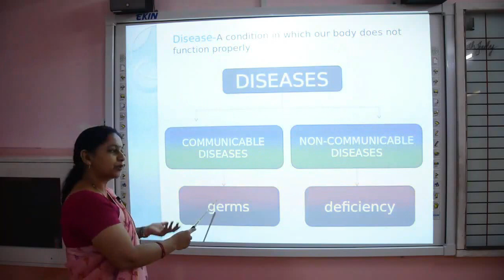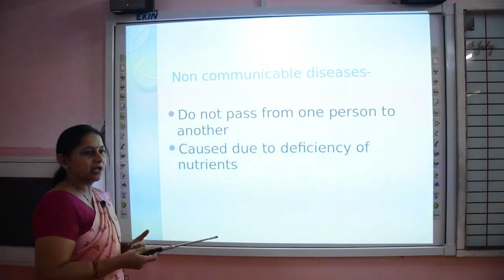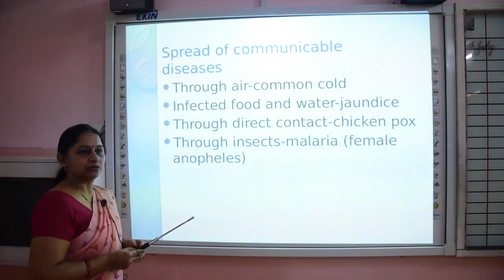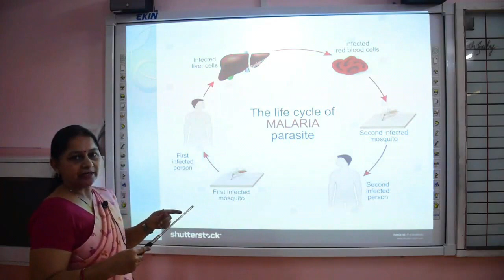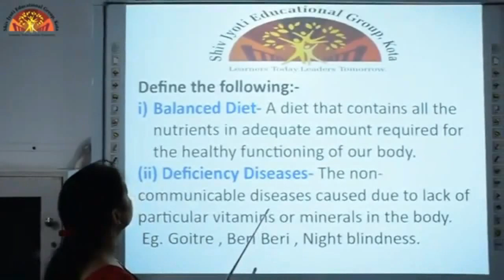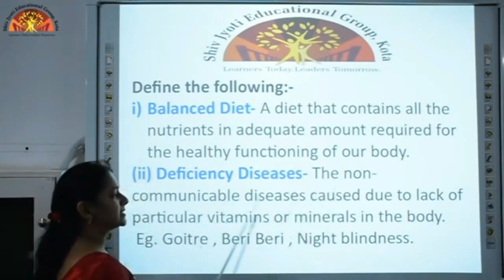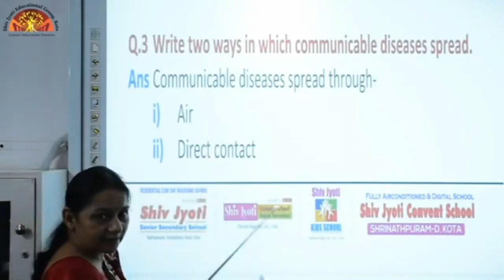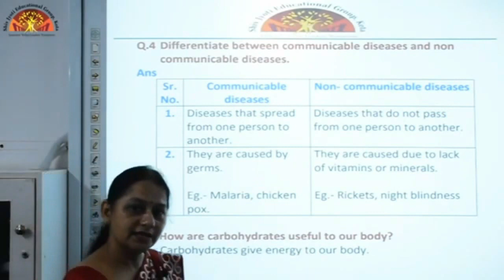Class 5 Science Ch 2 PART 2